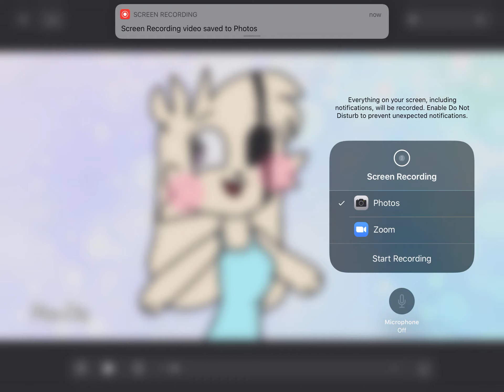Electric angel meme kitty x bunny (collab)